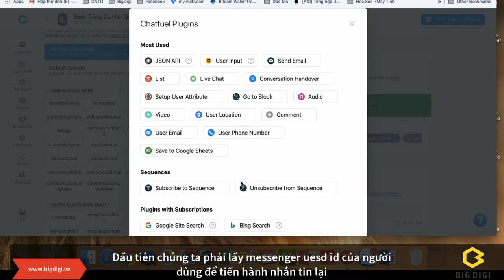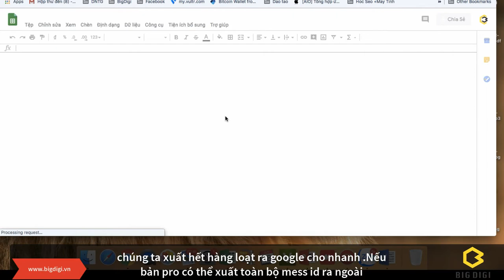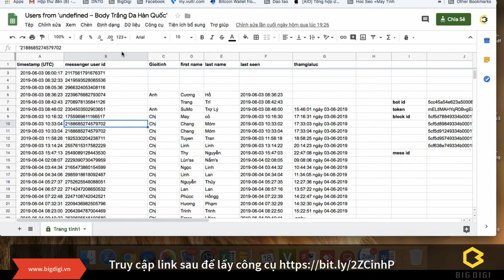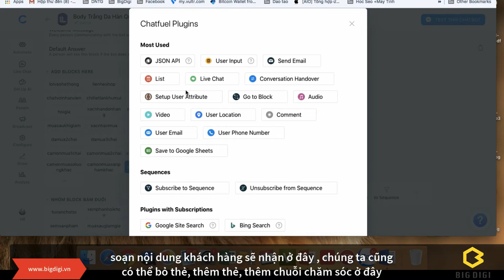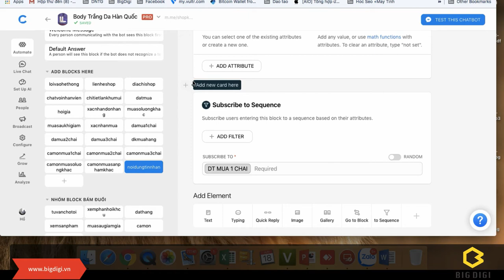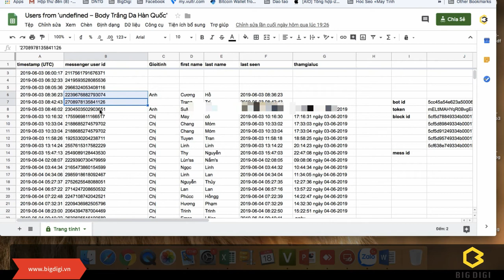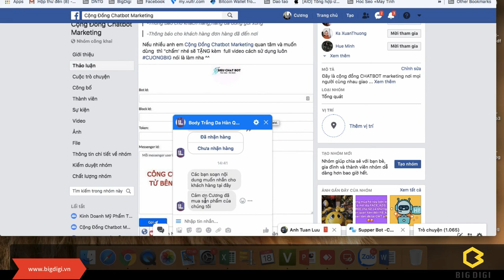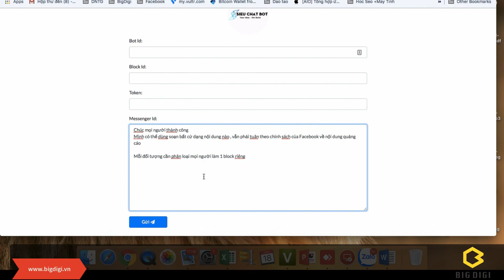Công cụ nhắn tin cho khách hàng từ bên ngoài chatbot - chatfuel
CÔNG CỤ PHÂN LOẠI KHÁCH HÀNG VÀ NHẮN TIN TỪ BÊN NGOÀI CHATBOT  (Chatfuel )

-Nhắn tin theo messgenger id của khách hàng
-Tận dụng được bản miễn phí vẫn phân loại ầm ầm , tiết kiệm được rất nhiều xèng
-Gắn thẻ khách hàng từ bên ngoài
-Gắn khách hàng vào 1 luồng chăm sóc như đã mua chẳng hạn
-Thông báo cho khách hàng,hàng đã đóng gói xong
-Thông báo cho khách hàng đơn hàng đã đến nơi
Mình sẽ tặng miễn phí mỗi người 3 page sử dụng , không giới hạn số lượng tin nhắn gửi đi , 1 lượt tối đa giới hạn 100 khách hàng cùng lúc nha cả nhà